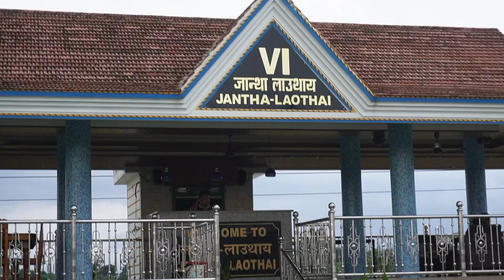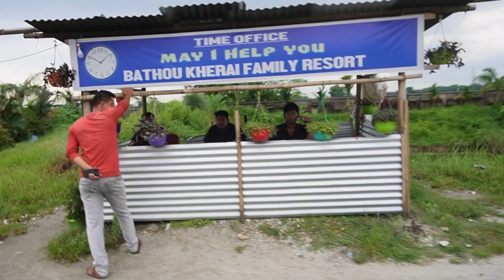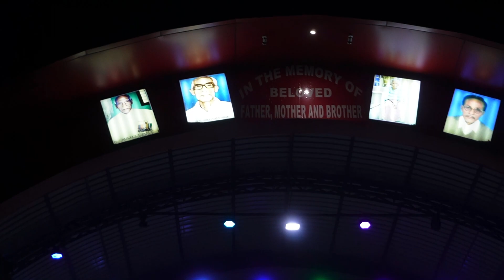😱😱😱 New resort in town! Bathou Kherai Family Resort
Welcome to Bathou Kherai!